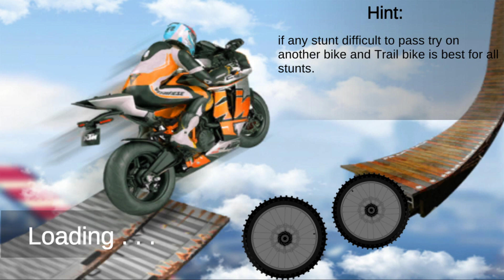Motorcycle Stunt Game : Bike Stunt Game - Gameplay Android Game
In this video I'm playing Motorcycle Stunt Game : Bike Stunt Game Games Enjoy Gameplay Android Game.